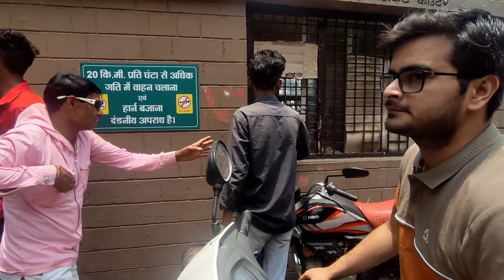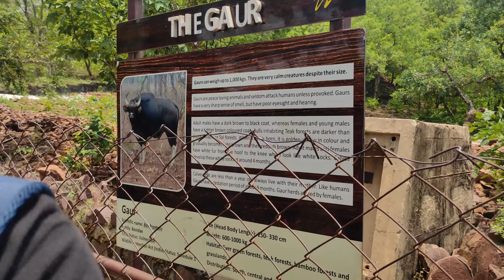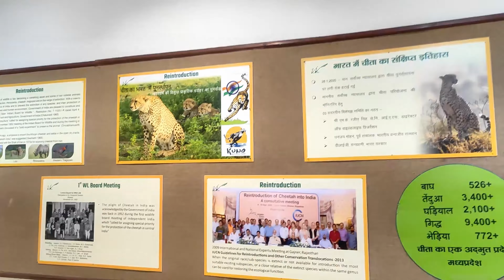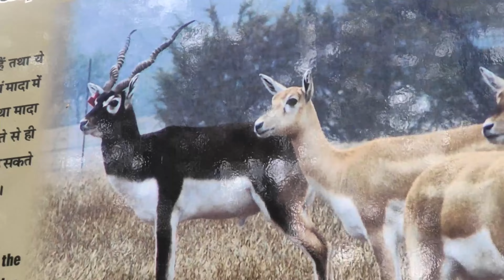Van Vihar National Park, BHOPAL full FUN VLOG , best place in bhopal to visit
IN this video mein aur bade bhaiya ke sath mein van vihar national park bhopal gumane gya tha , yhe khafi hi acha park hei isme aap cycling bhi kr sakte hei , aur per person ka charge 30 rs hei